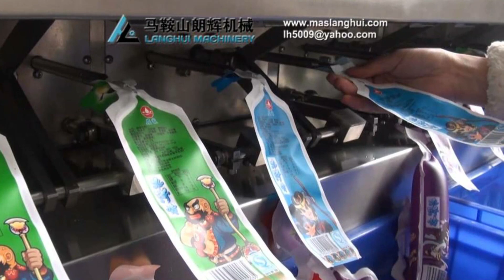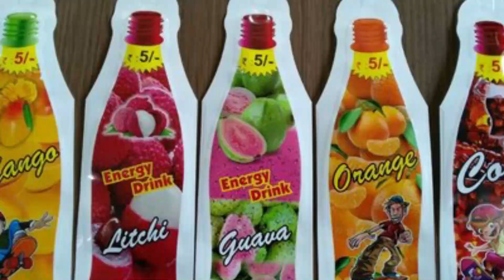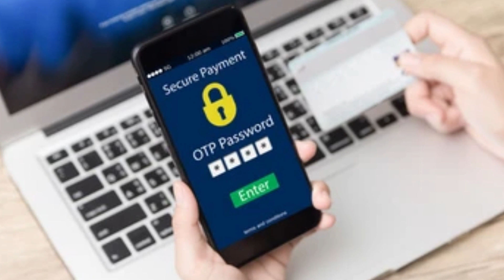అమ్మతోడు.! నేను నిజమే చెప్తున్నా ఇంట్లో కూర్చొని Juices ప్యాక్ చేస్తే రోజుకి 5000 వస్తాయి! Best Jobs